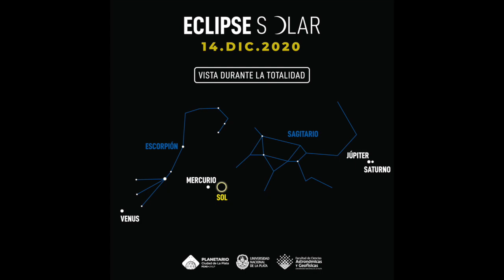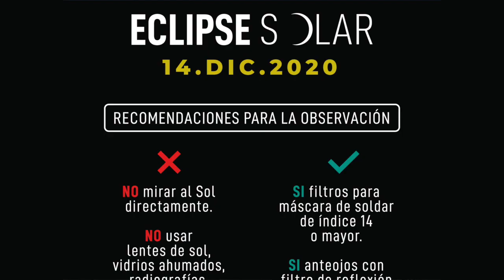Eclipse Total de Sol 14 diciembre 2020 | Diego Bagú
Este lunes 14 de diciembre de 2020, se producirá un eclipse total de Sol. A lo largo de dos minutos, la Luna tapará (eclipsará) por completo al Sol, generando el espectáculo más hermoso de los que nos puede deparar la naturaleza.

Al ser iluminada por el Sol, la Luna producirá un cono de sombra el cual incidirá sobre la superficie de la Tierra, a lo largo de una franja no mayór a los 100km de ancho, la cual recorrerá parte del océano pacífico, Chile, norte de la patagonia argentina, para finalizar en el océano atlántico.

Aquí te contamos los detalles de este maravilloso evento astronómico.